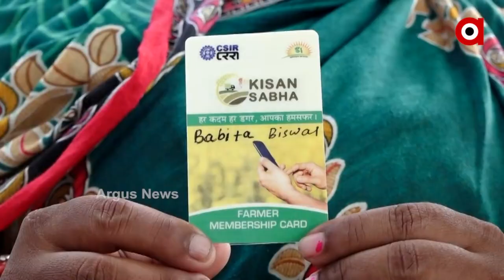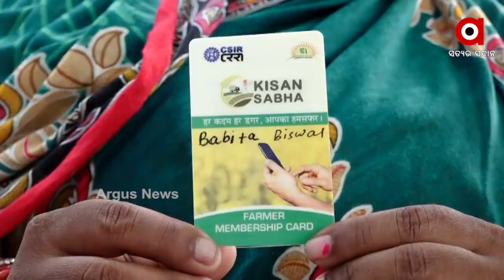ପୁରୀ ସତ୍ୟବାଦୀରେ କିଷାନସେବା କାର୍ଡ ନାଁରେ ଚାଷୀଙ୍କୁ ଲୁଟ୍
ସତ୍ୟବାଦୀରେ ମାତିଛନ୍ତି  କିଷାନ କାର୍ଡ ଦଲାଲ । କିଷାନ ସଭା କାଡ କଲେ ଚାଷୀଙ୍କୁ ମିଳିବ ସରକାରଙ୍କ ସମସ୍ତ ସୁବିଧା । ଏପରି କହି ଚାଷୀଙ୍କୁ ଲୁଟିଛନ୍ତି ଦଲାଲ । କାର୍ଡ ପିଛା  ୧୫୦ ରୁ ୨୦୦ ଟଙ୍କା ଆଦାୟ କରାଯାଇଥିବା ଅଭିଯୋଗ ହୋଇଛି ।